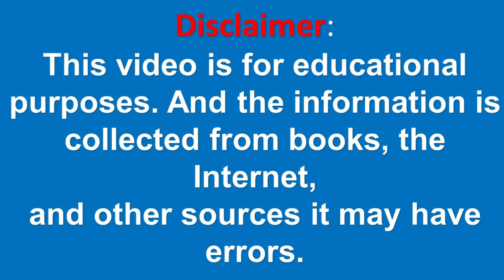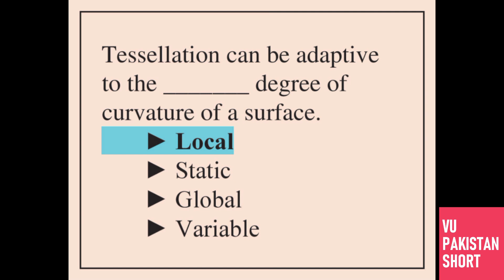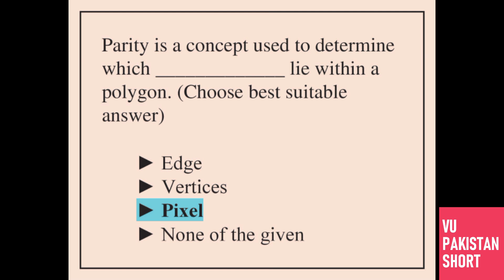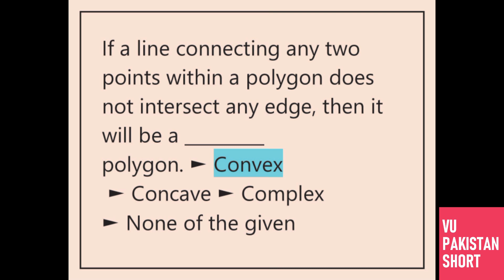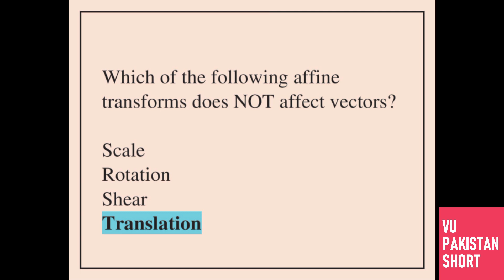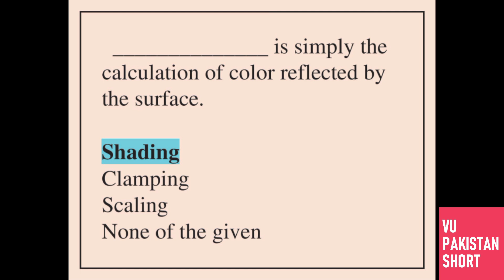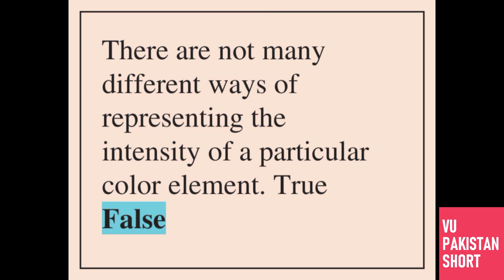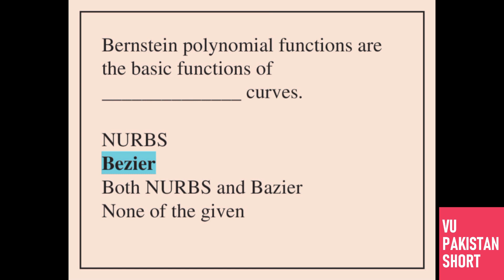CS602 Final Term Solved MCQs [50+ Objective Questions]